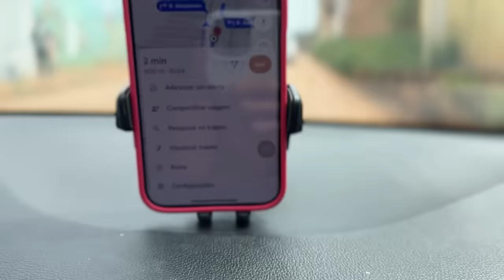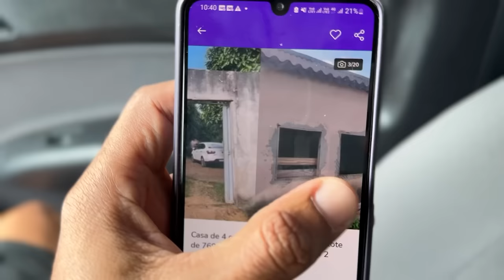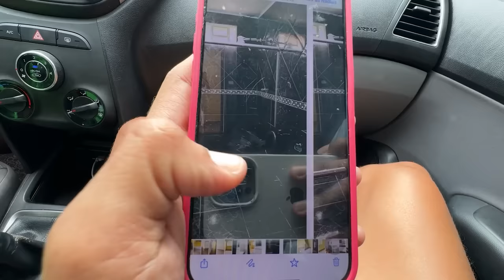LEVAMOS MINHA IRMA PRA CONHECER AS CASAS PROS NOSSOS PAIS ( A ULTIMA TA INCRIVEL )